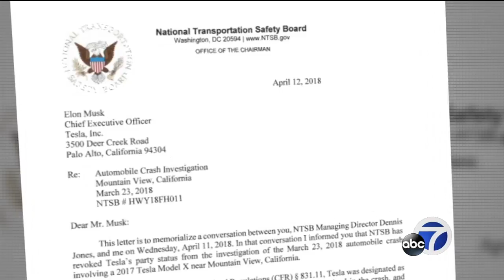War of words, actions ensues between Tesla, NTSB after I-Team reports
Tesla's response to this week's I-Team interview with the widow of Tesla owner Walter Huang was the last straw for the National Transportation Safety Board.